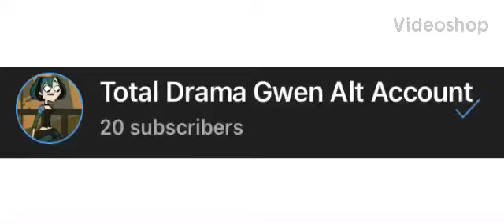Follow my alt please!!@preppyloverblaineley